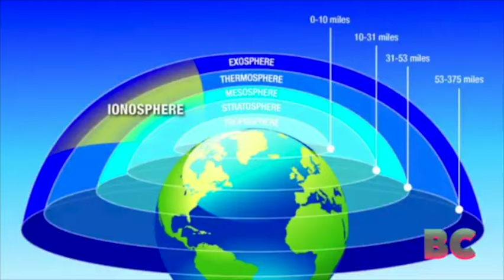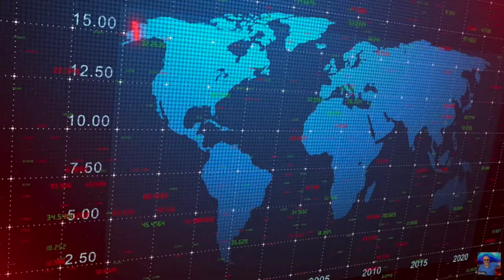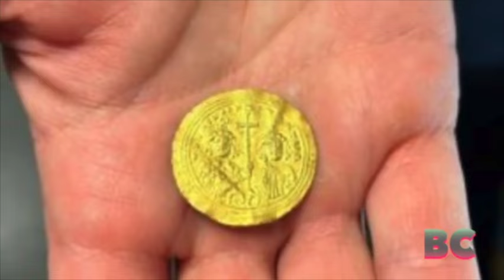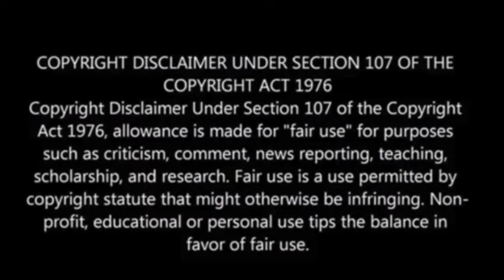Mysterious Plasma Bubbles Have Appeared Over the Pyramids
Paul Begley
1048 B Sagamore Pkwy West Box 33
West Lafayette, IN 47906

Paul Begley
1048 B Sagamore Pkwy West Box 33

Kamala Harris, Donald Trump shake hands again at 9/11 anniversary ceremony

1,500-year-old gold coins from Byzantine Empire discovered in medieval dwelling in Bulgaria